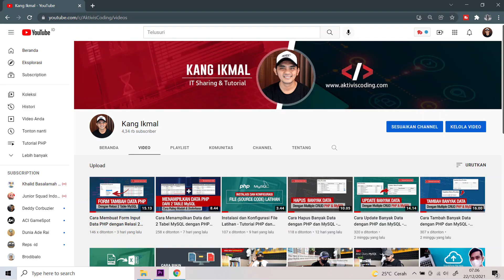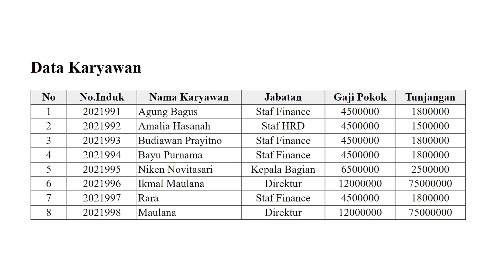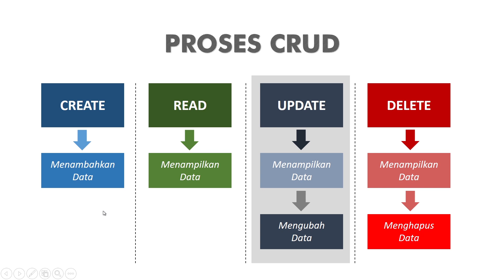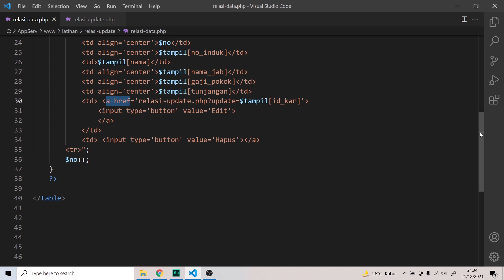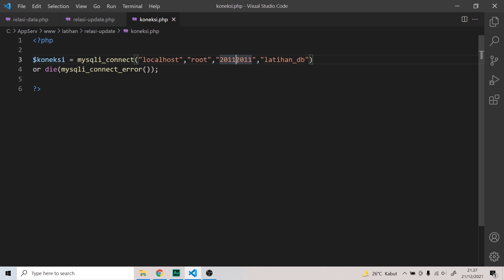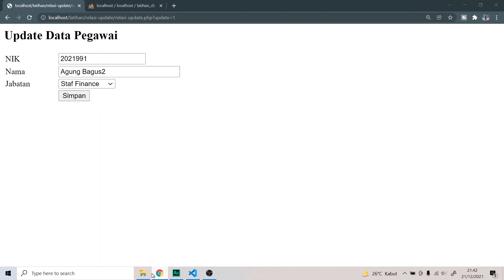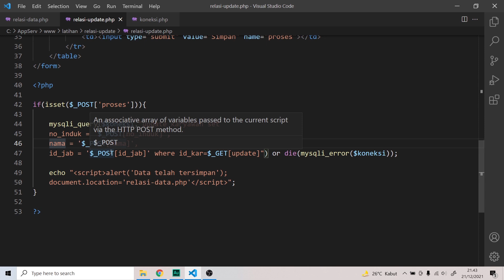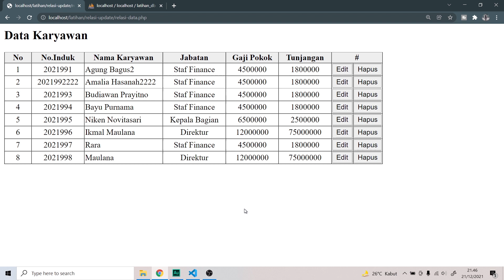Cara Update Data dengan PHP pada Relasi Table MySQL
Kali ini kita lanjutkan materi pengolahan data CRUD pada table mysql yang berrelasi (berhubungan). Pada materi ini, kita fokus belajar cara update data dengan php pada relasi table mysql.  Proses update data diawali dengan menampilkan data mysql dengan PHP,  kemudian dibuatkan link berupa tombol update yang menuju ke halaman form update data php. Pada form update data ini, nilai dari table mysql ditampilkan pada kolom isian. Juga disisipkan pemroses untuk menjalankan query update saat proses penyesuaian data sudah dilakukan.

sebaiknya, sebelum teman-teman menyimak video Cara Update Data dengan PHP pada Relasi Table MySQL, pada latihan sebelumnya sudah pernah dicoba dulu agar materinya tidak terputus.

Silahkan download file latihan Cara Update Data dengan PHP pada Relasi Table MySQL disini :